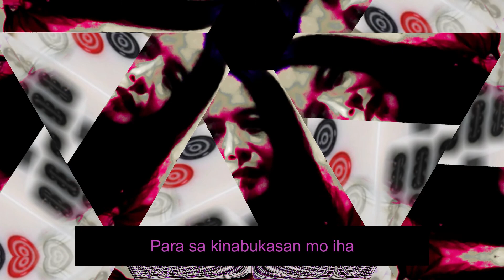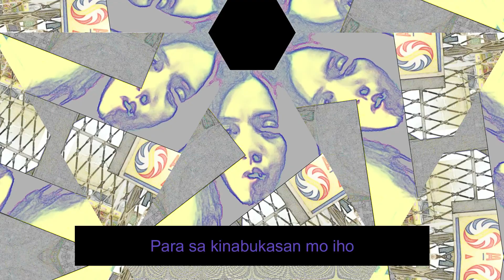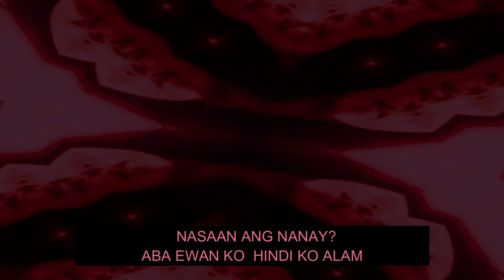Nasaan? composed by Papam TunogKwartoBand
composed, written, produced, arranged,edited and performed by: Papam

Nasaan ang Nanay mo?
Aba ewan ko hindi ko alam
Nasaan ang Tatay mo?
Wag mo na lang Itanong..

Baka nandyan lang ang Nanay mo
Sa may kanto hawak ay parisukat
Minamasahe para swerte
Para sa kinabukasan mo iha

Baka nandyan lang ang Tatay mo
Sa may kanto, sa may lotto
Minamasahe mga numero
Para sa kinabukasan mo iho

Special thanks to my Mamam and Psalm